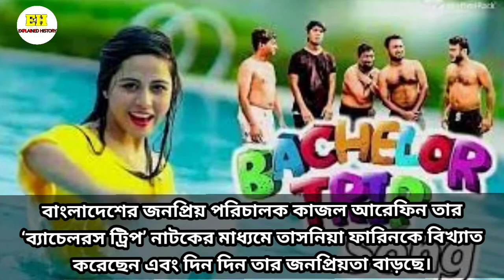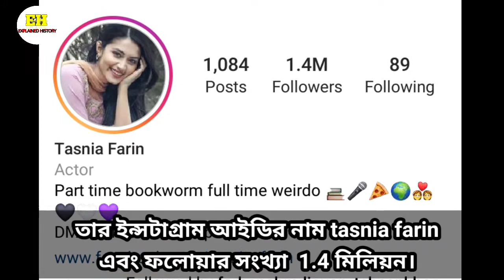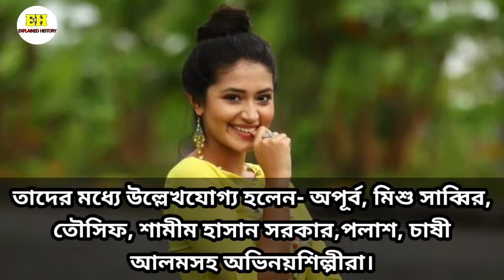তাসনিয়া ফারিন জীবনী।tasnia farin lifestyle